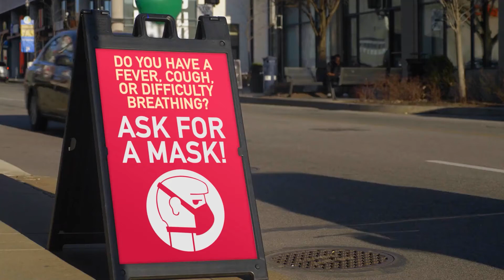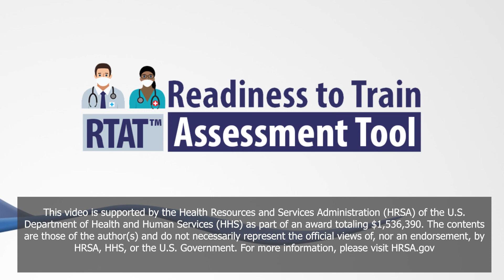Readiness to Train Assessment Tool (RTAT)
The Readiness to Train Assessment Tool (RTAT) is a HRSA initiative to help Community Health Centers enhance their capabilities to recruit, train, and retain their workforce by assessing health center readiness to engage in health professions training programs. The Virginia Community Healthcare Association will use the RTAT survey results to provide training/technical assistance (T/TA) and strategic workforce plans to interested health centers. We encouraged multiple Community Health Center staff members to complete the RTAT survey to help further grow and develop their workforce!